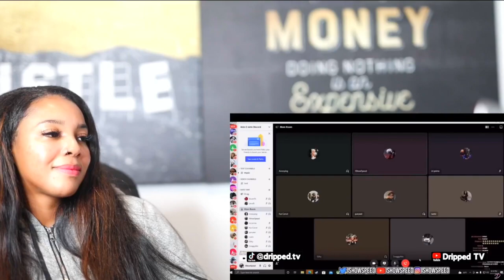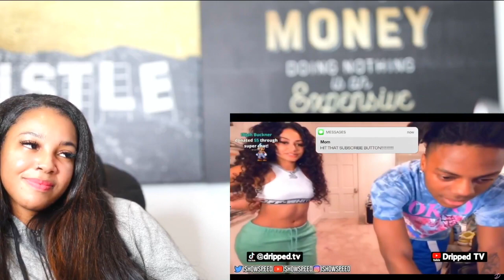ISHOWSPEED FUNNIEST MOMENTS (FEAT. ADIN ROSS, KAI CENAT, LIL UZI VERT + more!) | Reaction